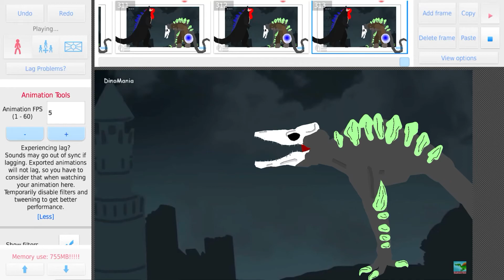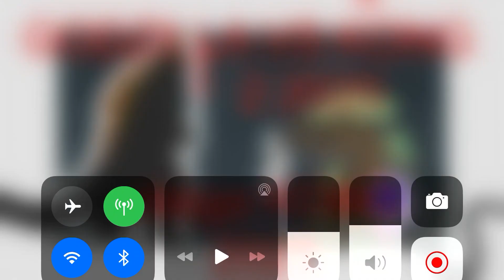GODZILLA 2 VS KONG 2020 to 2021 mega kong